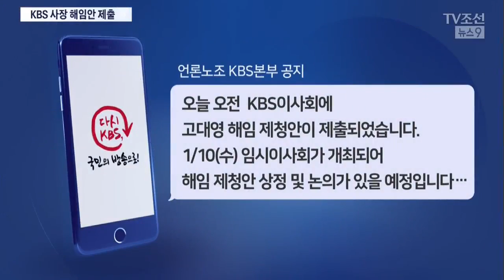친문인사 보궐이사 선임…KBS 이사회는 고사장 해임 안건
방송통신위원회가 지난주 해임된 MBC의 고영주 전 이사장 후임에 환경운동가인 지영선 녹색서울시민위원장을 선임했습니다. KBS 이사진은 고대영 사장 해임안을 이사회에 접수하기로 했습니다.